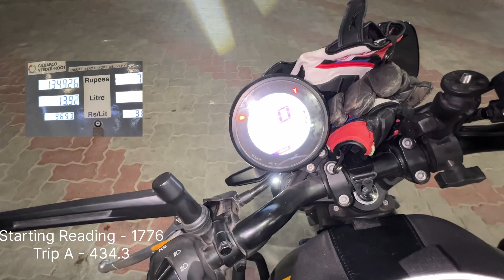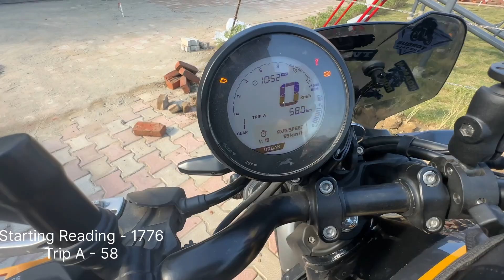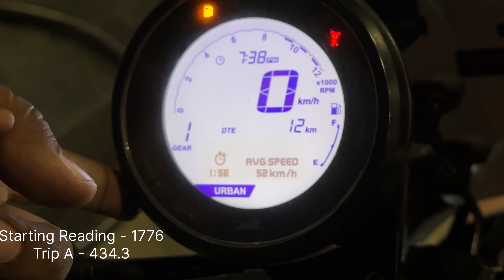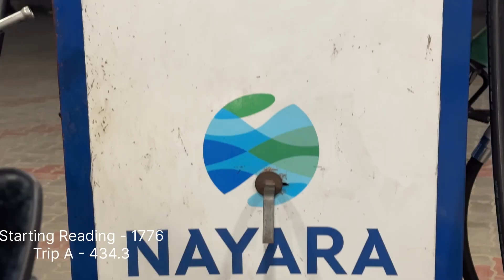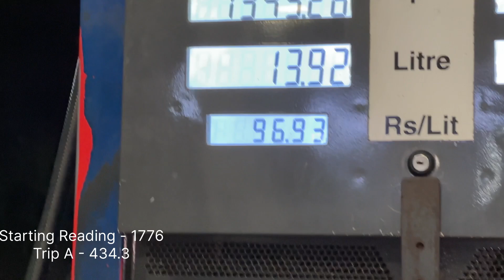TVS RONIN 225 Full Tank to Tank Mileage test Full Load with Pillion Rider